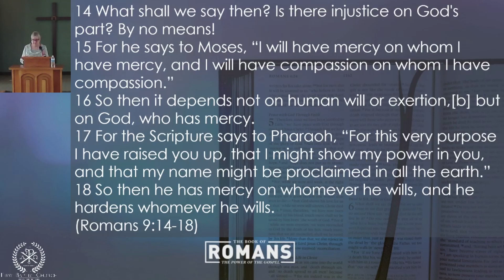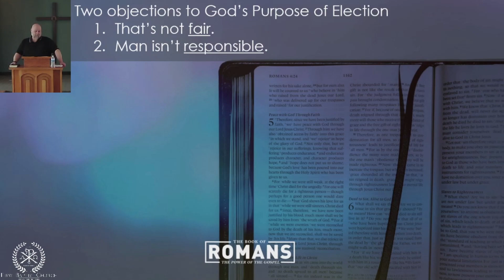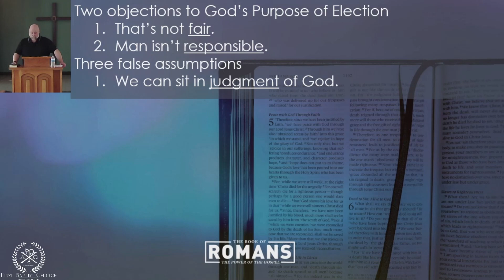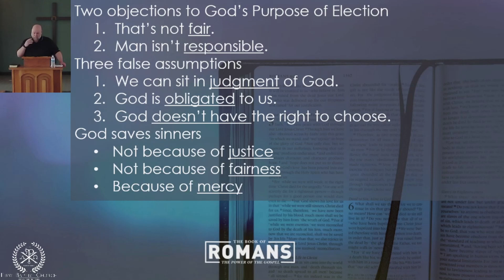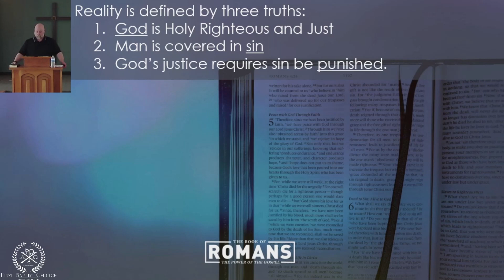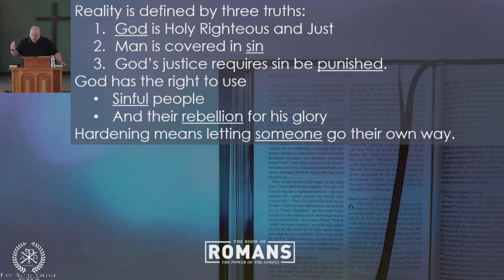Romans Part 52: The Embrace of Justice and Mercy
In the hymn Turn your eyes upon Jesus we sing the words
"Turn your eyes to the hillside
Where justice and mercy embraced
There the Son of God gave His life for us
And our measureless debt was erased:
God have his Son the justice we deserve and He gave us the mercy we didn't.
Listen to this weeks message.
Romans 9:14-18